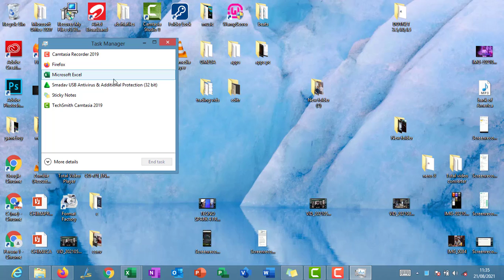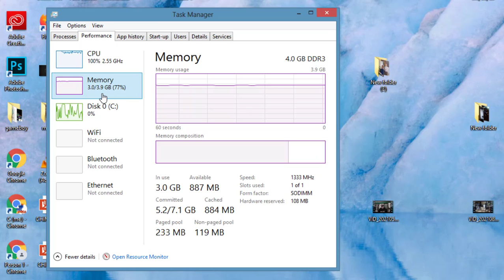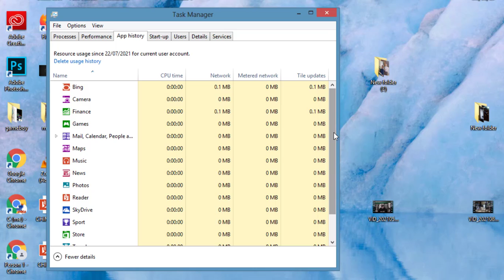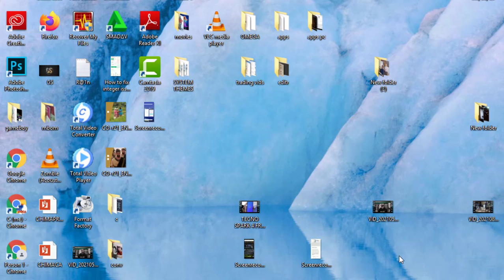How to Quickly View CPU Temperature On Computers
Easily view CPU temperature on your laptop or desktop computers. @MicrosoftWindows @TheMacintoshReview